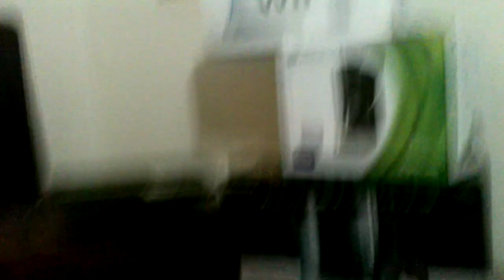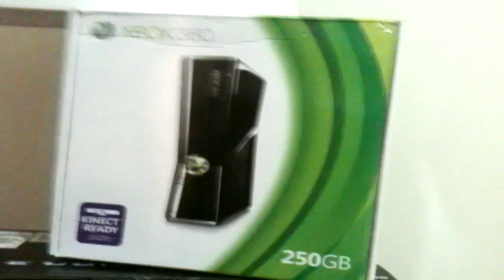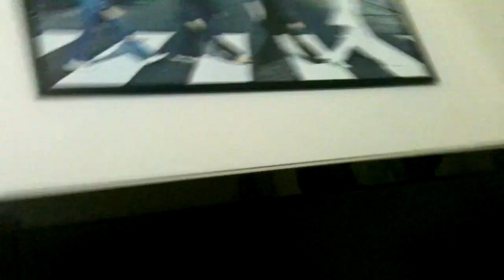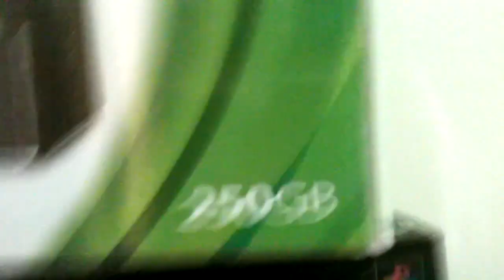PS3 ou Xbox360 - Qual comprar ? Minhas opiniões.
Hoje aqui mais um video que o pessoal havia pedido, que eh : Qual video game comprar, veja o video e descubra qual o melhor PARA VOCE !